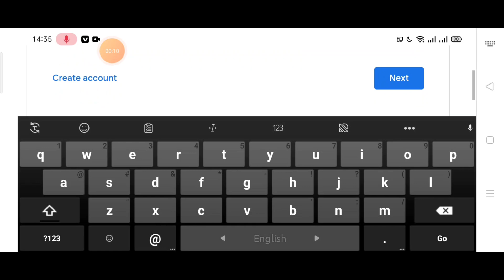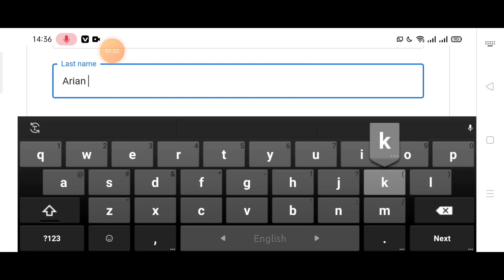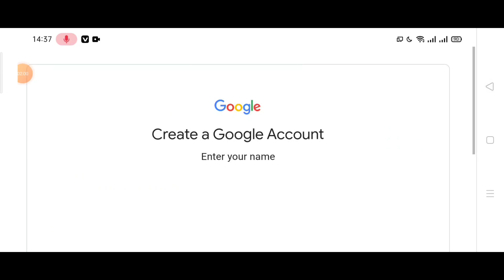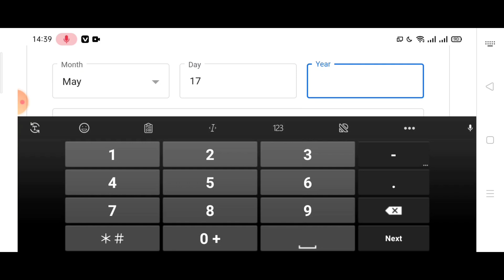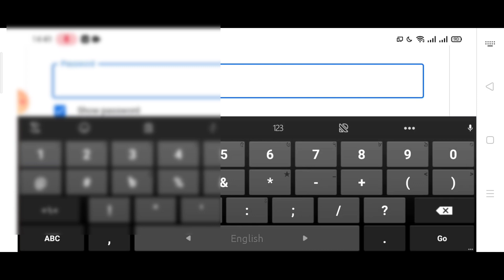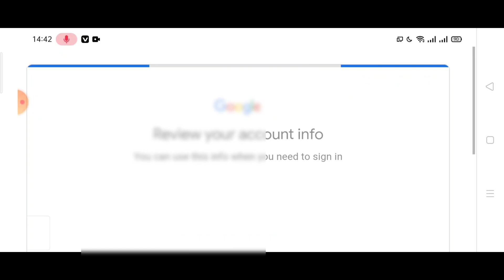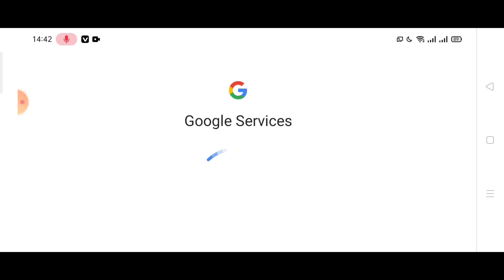how to create a business gmail account. set up a gsuite account create a business account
Thanks everyone for watching the whole video